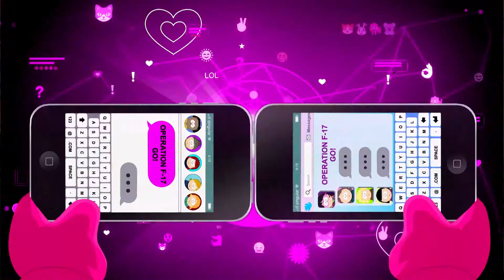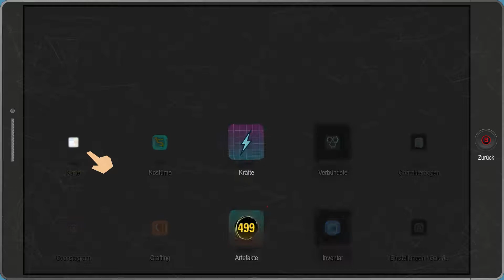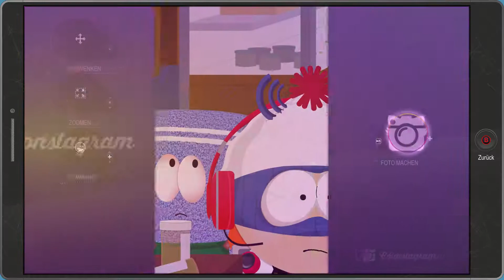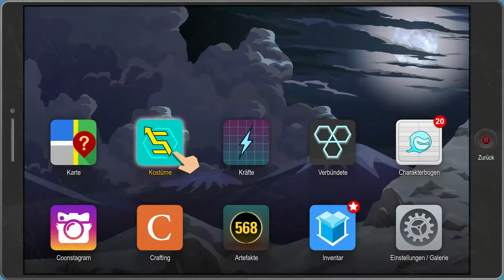South Park: Die rektakuläre Zerreißprobe #019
Spiel: South Park: Die rektakuläre Zerreißprobe
Entwickler: Ubisoft San Francisco
Publisher: Ubisoft
Genre: Rollenspiel
USK: ab 16
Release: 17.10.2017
Erhältlich für: Microsoft Windows, Xbox One, PlayStation 4